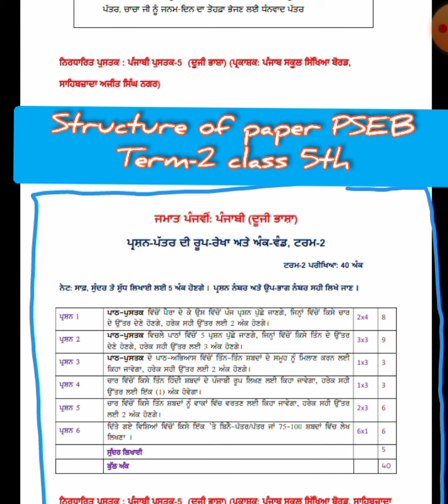Class 5th Syllabus and structure of Paper/Punjabi /Term-2 PSEB